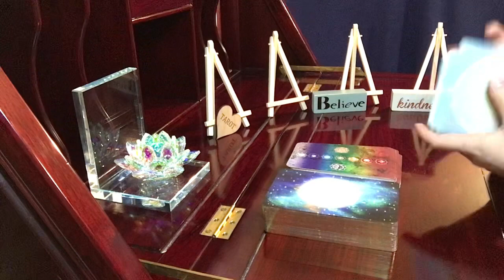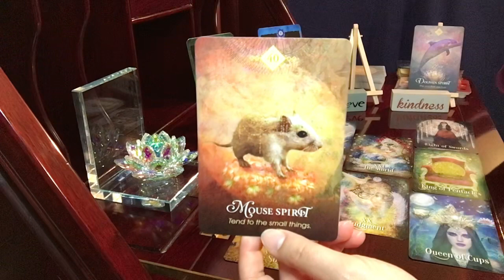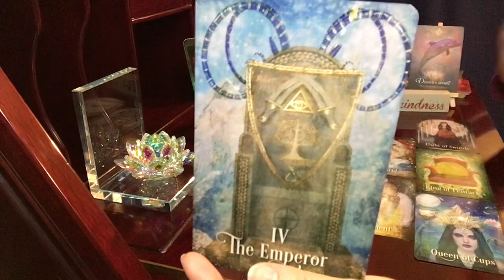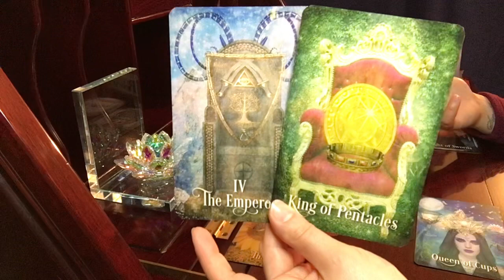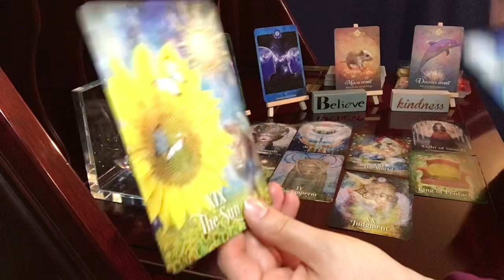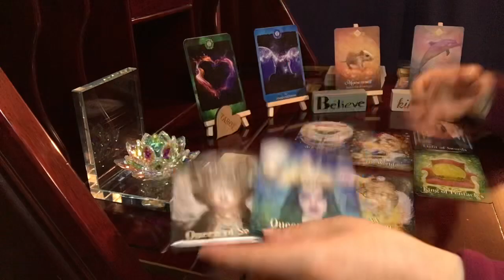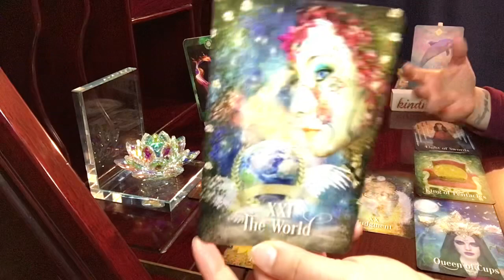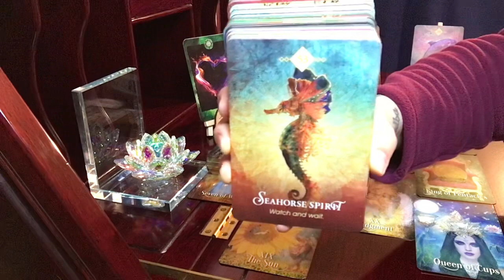Aries, Are You Ready?! | Psychic Empath Tarot Reading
Enchanted Dream Tarot